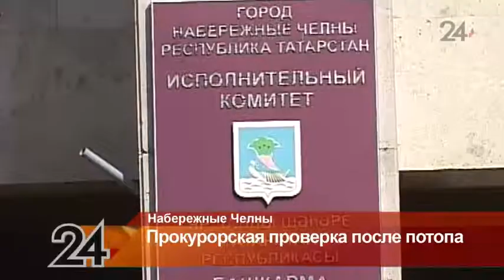Прокуратура внесла представление в исполком Н.Челнов после потопа под мостом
Сотрудники надзорного органа потребовали от исполнительного комитета незамедлительно решить проблему, чтобы не допустить очередного потопа.